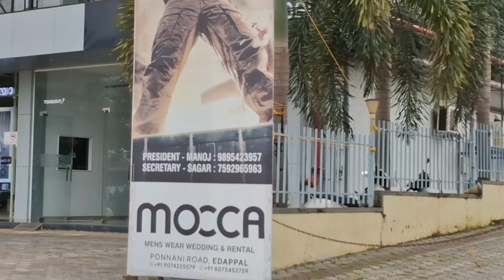വിജയ് എന്ന ബ്രാൻഡ് goat നെ രക്ഷിച്ചോ 🙏🙏 /goat first day collectoin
Goat എന്ന വിജയ് മൂവി കേരളത്തിൽ നിന്നും എത്രയാണ് നേടുക... 🙏🙏goat moovie firstdaycollection